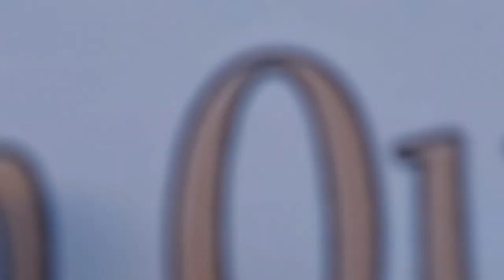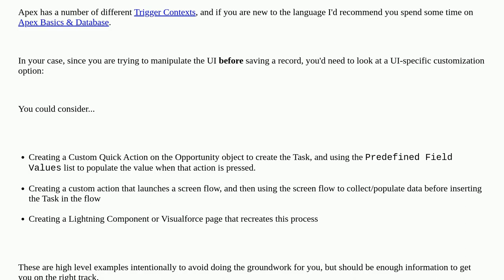Salesforce: Why is my WhoID not prepopulated when creating a task for opportunity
Why is my WhoID not prepopulated when creating a task for opportunity

A special thanks goes out to the community

  before-trigger tasks apex opportunity